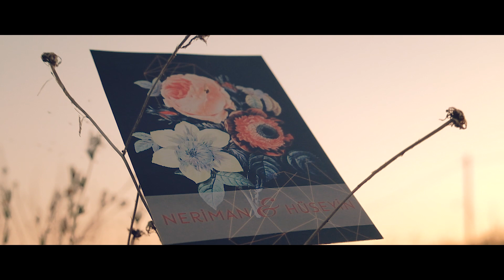Neriman + Hüseyin // Wedding Video Clip 2018